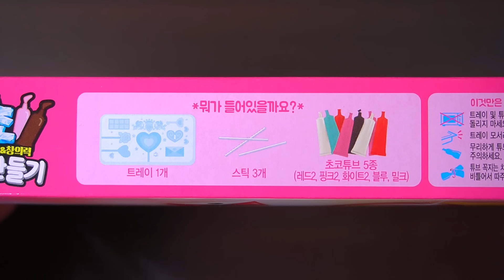얼초 하트 만들기 Heart shaped Chocolate Making Kit [ASMR]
이번에는 새롭게 리뉴얼 되어 재출시된 얼초 하트만들기를 만들어 봤는데요!

보시다시피 다른 얼초에 비해 초코펜이 많이 들어 있고, 만드는 방법도 쉬운 데다 초콜릿까지 예쁘게 만들어져서 좋더라고요!

맛 같은 경우에는... 그냥 갈색 초콜릿은 맛있었는데, 막 빨간색이라든지 초록색이라든지.. 이런 것들은 너무 인공적으로 단 느낌이라 별로였습니다.
하지만 막 못 먹을 정도는 아니었어요!

그럼 이번 영상도 즐감하시고! 구독자 여러분들 항상 건강 잘 챙기세요! :)

Hello everyone! This is JerryPop! :)
This time I brought korean chocolate kit!
The original name of this product is 얼려먹는(frozen) 초코(chocolate).
You can make heart shaped chocolate easily. ♥

​+ Where to buy this? : Market in Korea
+ 구입처 : 네이버 쇼핑에 '얼초 하트만들기'라고 검색하면 판매처가 나옵니다.

※ 모든 제품은 사비로 구입합니다.

▶ 만드는 방법 ◀
- 초코 펜을 트레이에 채우고 막대 3개를 초콜릿 위에 얹은 뒤, 냉동실에 넣고 10~15분간 굳혀주면 끝!
초코 펜은 저처럼 뜨거운 물에 담갔다가 사용하셔도 되고 (30초 정도?) 아니면 그냥 손으로 엄청 비벼서 녹여가지고 사용하셔도 돼요!